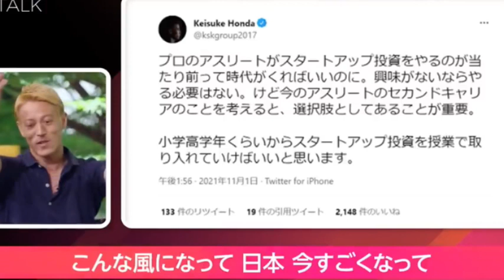【本田圭佑】勉強が嫌いになってしまったのは日本の教育のせいです。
【本田圭佑のマインド 再生リスト】

【本田圭佑】松井秀喜が凄すぎた星稜高校に語り継がれているエピソード。

本田圭佑さん(サッカー、投資家、実業家)の公式YouTubeの見どころや役立つ情報を編集し切り抜き動画を投稿しています。